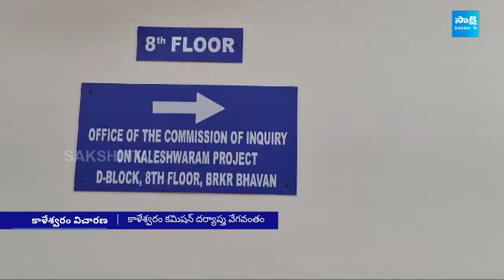Kaleshwaram Project:ఇవాళ్టి నుంచి కాళేశ్వరంపై ఓపెన్ కోర్టు..